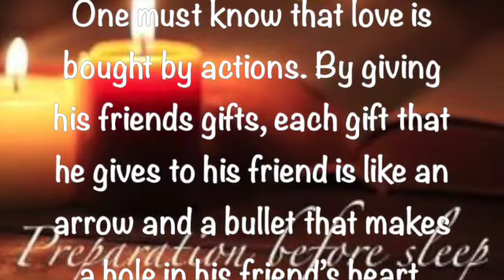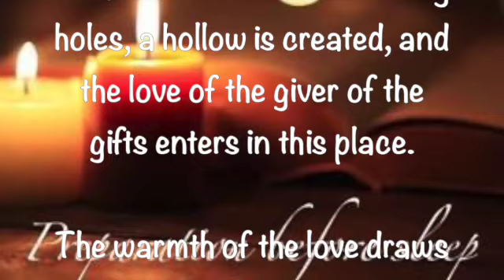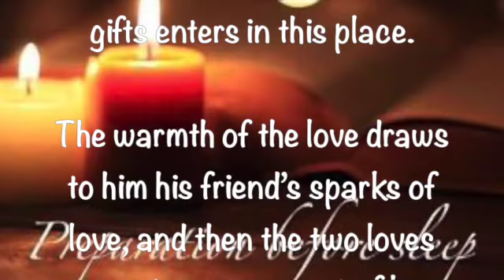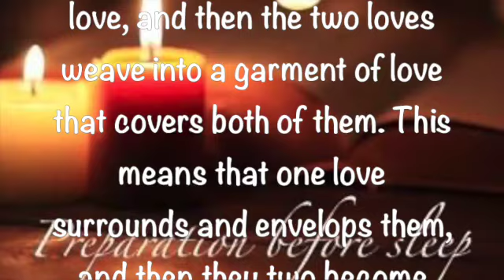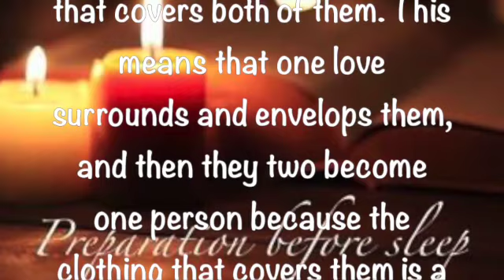Preparation Before Sleep ~ March 6 2023